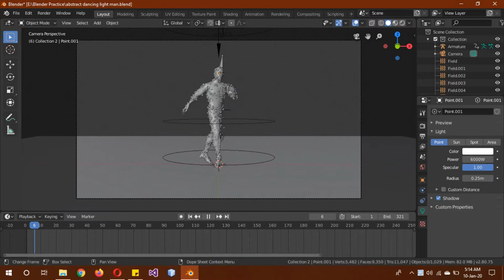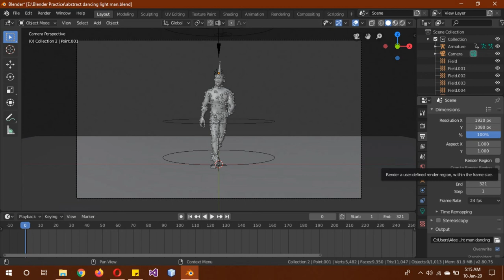Blender tutorial: How to render an animation in blender 2.8 Urdu/Hindi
In this video you will learn how to render an animation in blender 2.8 eevee.